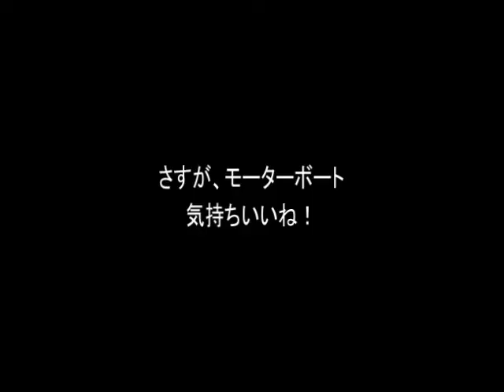ソラ君の霞ヶ浦でモーターボート 2009.10.24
茨城の霞ヶ浦の観光船乗り場に行くと、今日は運悪く出航中止。けれど3人で乗れるモーターボートがあった。モーターボートのス ピード感は爽快。霞ヶ浦に行ったらぜひモータボートに乗ろう。今日は曇っていて筑波山が見えずに残念でした。